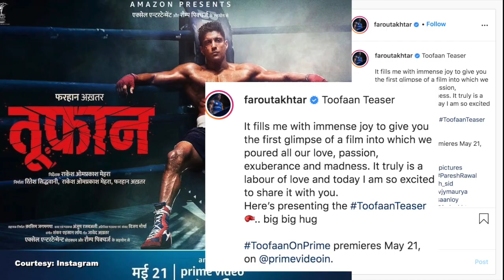फरहान अख्तर की फिल्म "तूफ़ान" का टीजर हुआ रिलीज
अभिनेता फरहान अख्तर की फिल्म "तूफ़ान"का शानदार टीजर आज रिलीज हो चुका है।